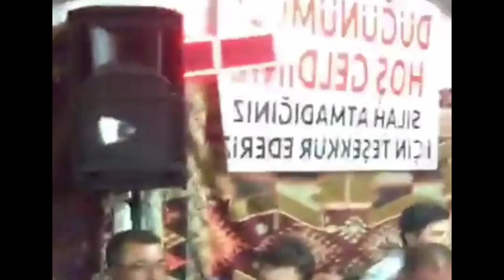Tufan Altaş - Hey Gidi Koca Dünya •NİĞDE•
Oyun Havaları